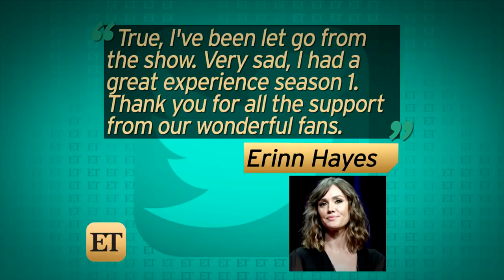Leah Remini Cast as Series Regular on 'Kevin Can Wait' Erinn Hayes Let Go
In a surprise move by producers, ET can confirm that Remini will officially reunite with her 'King of Queens' costar, Kevin James, on the CBS sitcom.